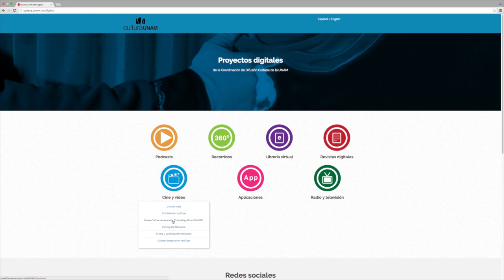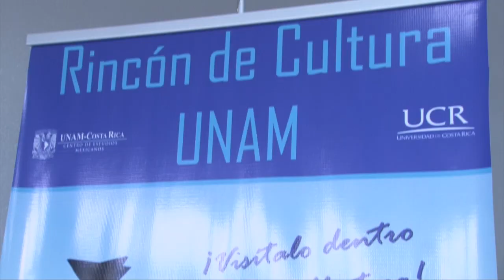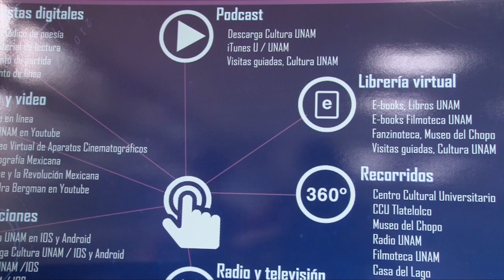"Rincón de la Cultura" UNAM en UCR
Conocer más sobre la cultura, el cine y estudios científicos estará ahora al alcance de un clic. Le hablamos del “Rincón de la Cultura”, un espacio digital de libre acceso de la Universidad Nacional Autónoma de México con contenidos bibliográficos y digitales muy útiles para estudiantes y profesores.